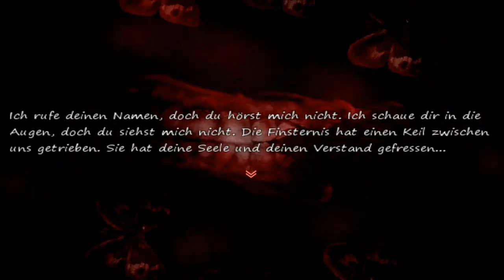Düstere Vergangenheit ♦ #17 ♦ LoneLy ♦ RPG Maker ♦ Let's Play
► Bei Gefallen gerne liken oder kommentieren :)
► Ein Spiel von Omega Creator